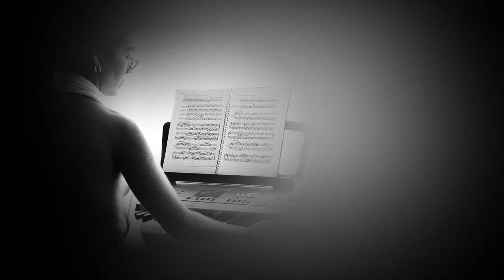Ochi Chernye - Sophie Milman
Ochi chyorniye, och strastniye!
Ochi Zhguchiye i prekrasniye!
Kak lyublyu ya vas, kak boyus' ya vas!
Znat', uvidel vas ya v nedobryi chas!
Ne vidal by vas, ne stradal by tak,
A prozhil by zhizn' ulybayasya.
No uvidel vas, poteryal pokoi,
I ves' mir zabyl ya dlya vas odnoi.
Ocharovan ya, okoldovan ya
Laskoi nezhnoyu, vzorom plamennym.
By sgubili menya, och chyorniye,
Unesli navek moyo schastye vy.